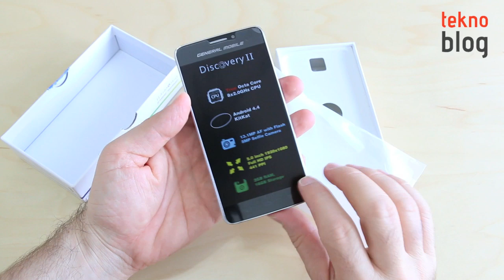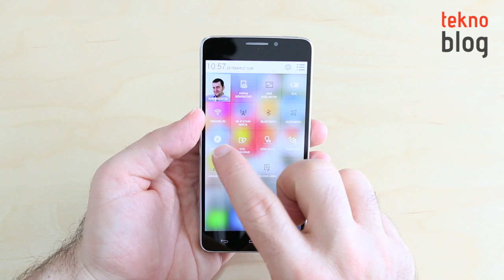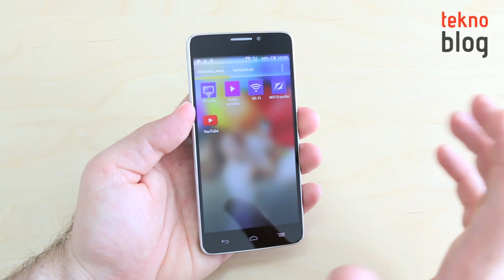General Mobile Discovery 2 Kutusundan Çıkıyor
General Mobile'ın 2014 model amiral gemisi telefon Discovery 2 elimizde. Telefonun kutusunu birlikte açıyoruz, ilk açılışını da yapıyoruz. Detaylı inceleme de çok yakında...